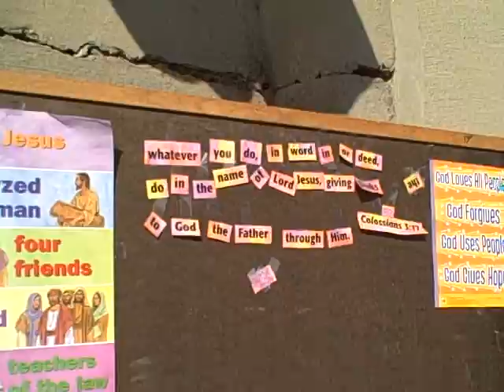Roanoke Trip 13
Roanoke